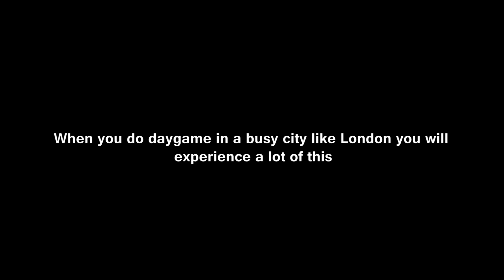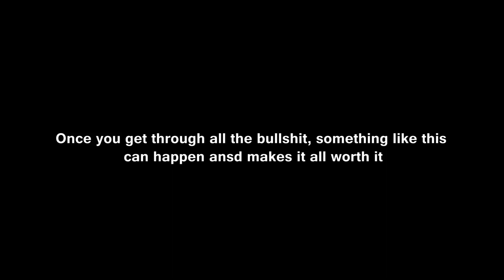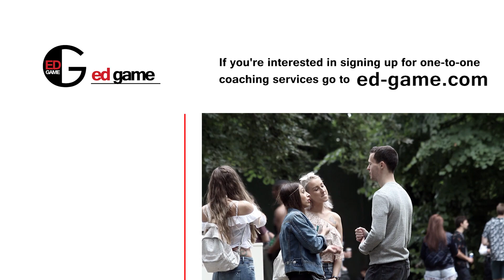Compilation Of Instant Blowouts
If you're doing approaches in a big city like London expect to get lots of blowouts like the ones shown in this video. It's completely normal. Don't take it personally. Just focus on the ones who will stop and speak to you.